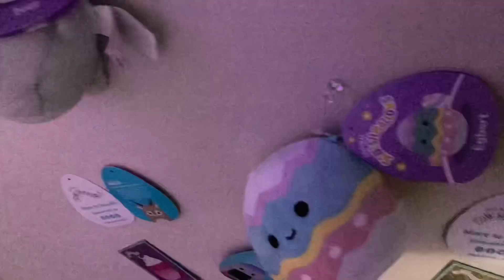Squishmotion Official Trailer (Season 1)